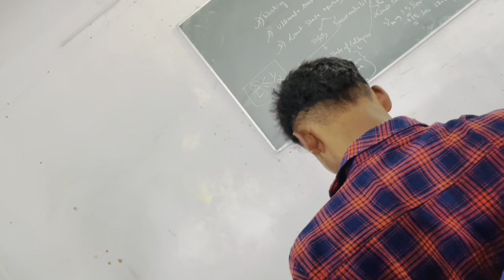এই semester এ college এর প্রথম দিন,😍Hooghly Engineering and Technology College👨🏻‍🎓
এই semester এ college এর প্রথম দিন, বন্ধ দের সাথে খুব মজা করলাম সঙ্গে অতিরিক্ত Class এর pressure
College life , 1st day in college , Hooghly Engineering & Technology College